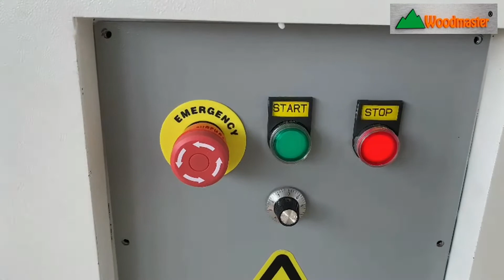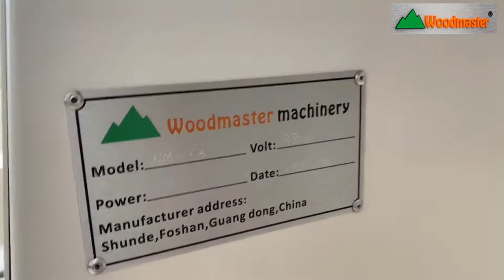MÁY CHÀ NHÁM CHỔI VỆ SINH, XẢ LÓT ĐA DỤNG